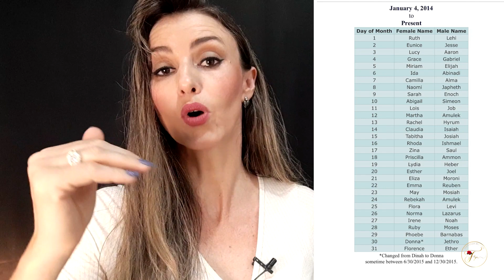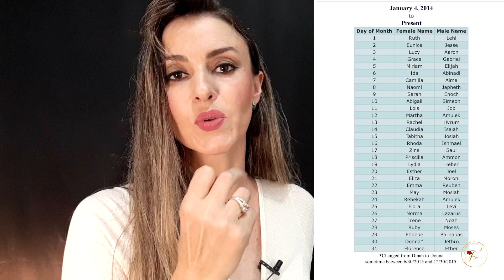UMA FÉ OBSCURA? (MÓRMONS) parte 1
Uma sonhadora de muita luta!!! Fui pipoqueira quando queria se modelo. Queria ser escritora, mas não basta ser, você tem que vender seus livros também, e os vendia nas ruas e restaurantes! Fui professora de língua portuguesa no ensino público, vendi maquiagens, bolo, panfletei na rua, etc. Muita coisa para ir em frente. Aprendi que nunca é do que jeito que a gente quer, é do jeito que precisa ser.
São 12 anos de teatro só na Arte in Cena. O primeiro panfleto que fiz foi permutando aulas de canto, pois a aluna era dona de uma gráfica, eu não tinha como pagar o panfleto. Foi aí que a escola começou!!
Aprendemos a ser fortes, nos reinventamos o todo tempo porque ninguém precisa ser limitado nessa vida! E não importa o tamanho da luta, importa como você reage a ela!
Para ajudar nas produções do canal, APOIE: PIX: 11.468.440/0001-94 (CNPJ)

Bio🎬🎭🎶
Fernanda Rusvéer é atriz/cantora, diretora e professora teatral, médium, palestrante, e autora do livro espírita Olhos de Horizonte, pela IPC Produções e Confiança Editora e  de UMA HISTÓRIA DE VIDAS PASSADAS - peça em que atua, além de outras obras literárias.
No teatro, seu principal trabalho é a peça Uma História de Vidas Passadas.
É formada em Letras pela Universidade do Vale do Itajaí.
Já foi membro da Academia Itajaiense de Letras e colunista do jornal Diário da Cidade.
É sócia-empresária da Escola de Atores Arte in Cena, onde se oferta também Curso Profissionalizante para retirada de DRT, reconhecida pelo SATED/SC.